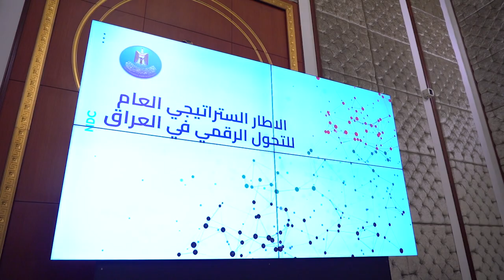مجلس الوزراء يعقد جلسته الاعتيادية الخامسة والثلاثين برئاسة رئيس مجلس الوزراء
مجلس الوزراء يعقد جلسته الاعتيادية الخامسة والثلاثين برئاسة رئيس مجلس الوزراء السيد محمد شياع السوداني